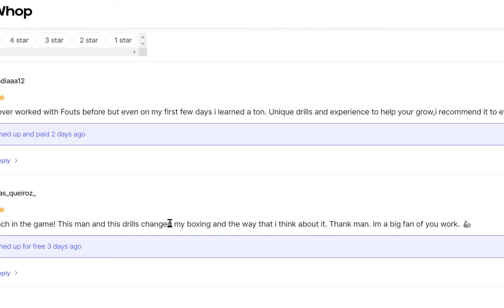So Paro has a Chance? Subriel Matias vs Liam Paro - "Put a Leash on him" and "Walk Him Like a Dog"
New Fouts Boxing Terms
"Put a leash on him" control him with your lead or rear hand.
"Walk Him Like a Dog" After Controlling him, peel, and get off the line.

$20 a MONTH! Boxing Coaching at The Fouts Boxing Academy Community. A Boxing community with an emphasis on Training! With Over 100 Drills ready to watch and drill upon sign up. Send in your training, watch and compare with other fighters doing the same drills as you. With Weekly Fouts Boxing Academy coaching videos to help you guys grow and do the drills. There will also be weekly Film Studies on proper fight tactics from the most recent fights. $20 A MONTH

Fouts Boxing Combat System - Weaponizing the one inch punch for Boxing. 2 Foot punching mastery series.

Breakdown Analysis film study how to box